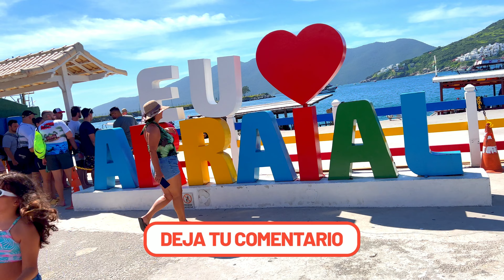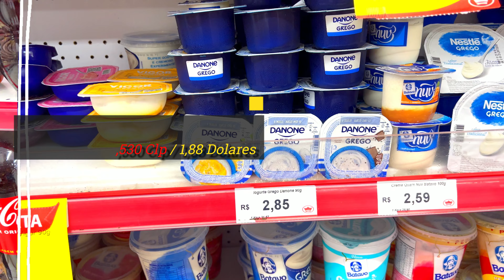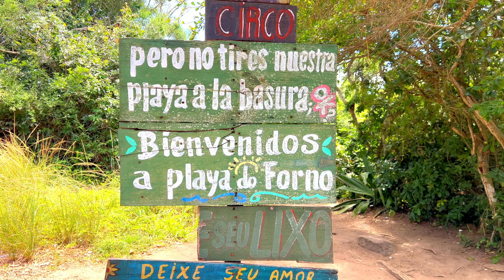ARRAIAL DO CABO 🇧🇷 - EL MEJOR TOUR EN BARCO🌴- LAS MEJORES PLAYAS - CARIBE BRASILEÑO, ES COMO DICEN?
Arraial do Cabo es una ciudad brasileña del estado del Río de Janeiro, en una región llamada Região dos Lagos. La ciudad es costera, y tiene una altitud media de apenas ocho metros. Fundado en 1965, después la emancipación de Cabo Frío.
Arraial do Cabo limita al norte con el municipio de Cabo Frío, al este y al sur, con el Océano Atlántico y al oeste, con el municipio de Araruama.

El clima de Arraial do Cabo es tropical litoraleño, con mucho viento que estabiliza las temperaturas. El municipio también cuenta con un área preservada por el IBAMA, la restinga de Massambaba (estrecho pedazo de tierra, bordeado al sur por el Océano Atlántico y al Norte por la Laguna de Araruama) donde se encuentran las orquídeas más exóticas del mundo.

Según muchos entendidos, las mejores playas de Brasil se encuentran aquí, esta zona es muy famosa por sus tours en barco y otras actividades marítimas, como por ejemplo, el buceo, entre lo más destacado.

Las playas que podrás conocer en este video son; "Playa Do Farol", "Playa Pontal Do Atalaia", "Playa Do Forno", "Playa Grande", como también, poder conocer "Pontal Do Alcaira".

Este video marcará la diferencia, en relación a la información que existe de este hermoso lugar, sin duda alguna, debes visitar Arraial Do Cabo.